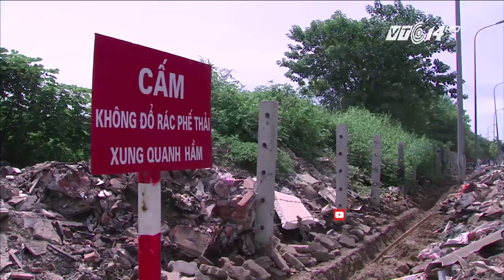VTC Tin Mới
VTC1 | Do không được sử dụng thường xuyên mà nhiều hầm đi bộ tại Hà Nội đã biến thành những bãi chứa rác thải gây mất vệ sinh môi trường.